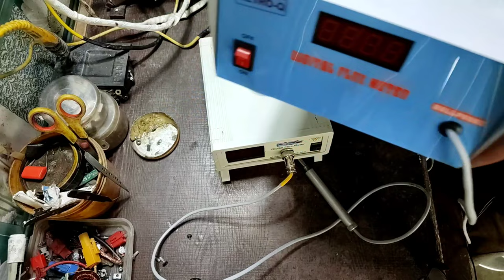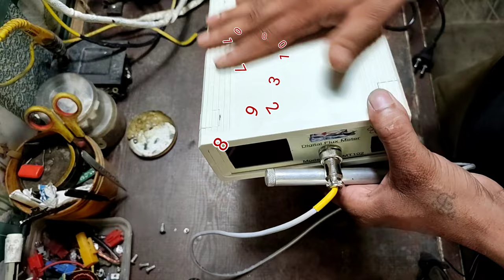new model magnet tester